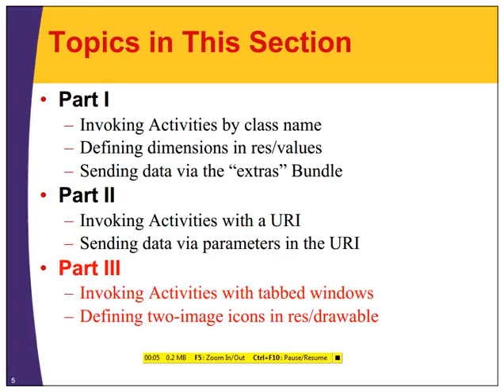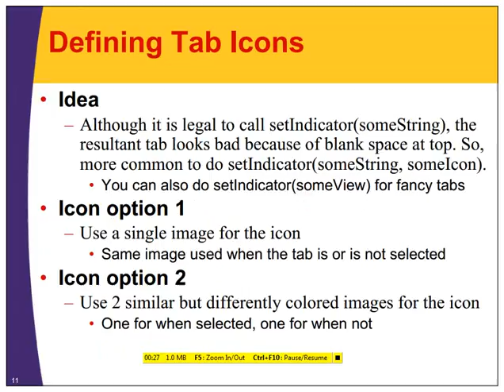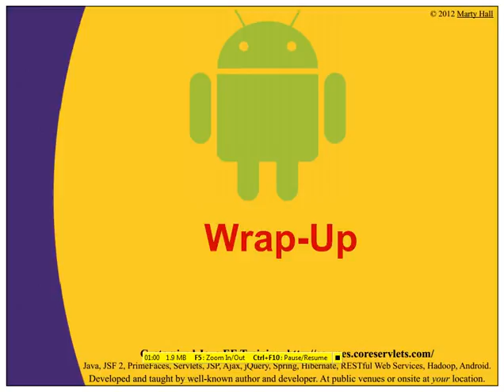android activity part 4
it's an overview about how to use activities in android